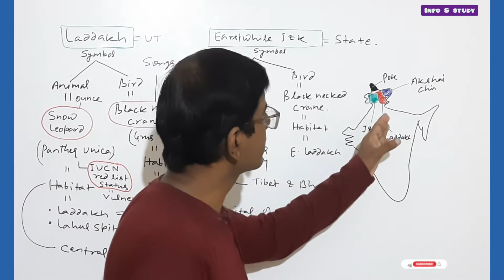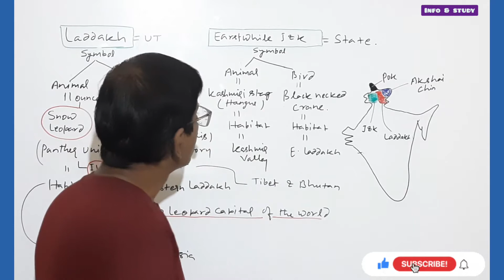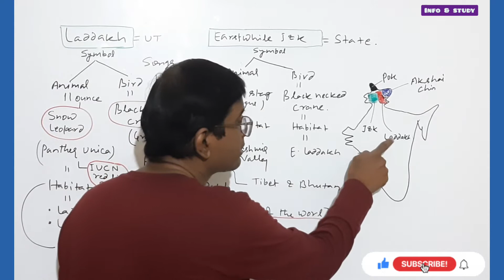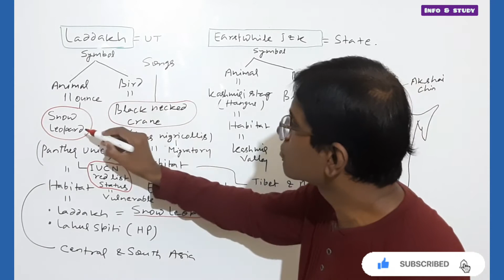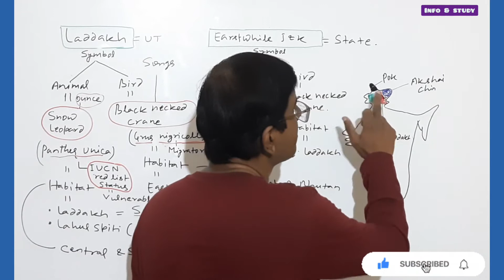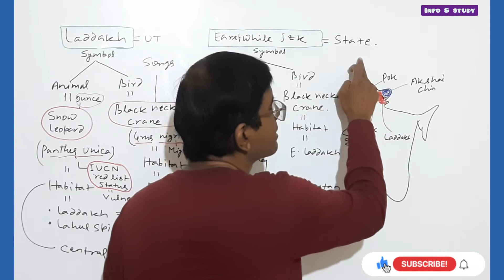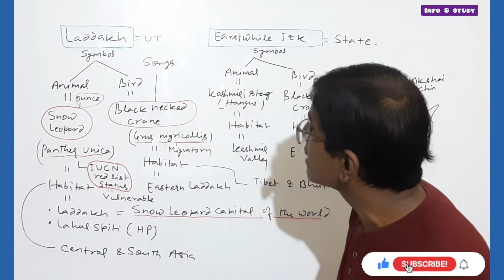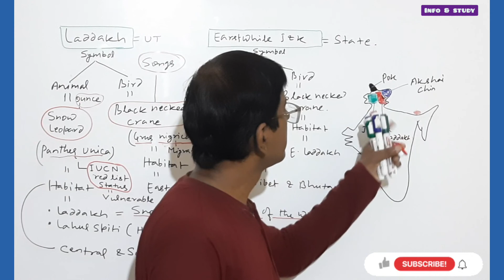Laddakh adopts Snow leopard & Black necked Crane as its animal & bird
Hello guys..This video is about the UT Laddakh that adopts Snow leopard as state animal and black necked crane as state bird.Hope you people will like the video & give your positive response by subscribing my channel info & study.